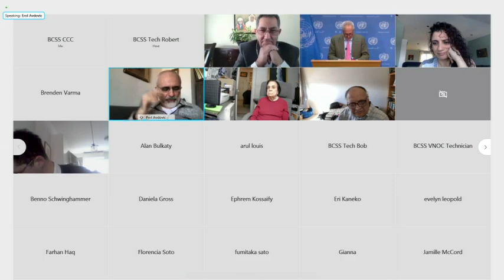Human Rights Council, Climate, Ethiopia & other topics - Daily Briefing (8 February 2021)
Noon briefing by Stéphane Dujarric, Spokesperson for the Secretary-General.

Highlights:

 - Human Rights Council
 - Climate
 - Ethiopia
 - Yemen
 - Myanmar
 - India
 - Central African Republic
 - Sudan
 - COVID-19/Indonesia

HUMAN RIGHTS COUNCIL
The Secretary-General welcomes the decision of the United States of America to re-engage with the UN Human Rights Council. The Human Rights Council is the world’s leading forum for addressing the full range of human rights challenges. The Council’s mechanisms and special procedures are vital tools for ensuring action and accountability.
The United Nations looks forward to hearing the crucial voice of the United States across the Council’s urgent work.

CLIMATE
This morning, the Secretary-General briefed Member States on the forthcoming UN Climate change Conference, which will take place in Glasgow, Scotland, in the United Kingdom, later this year.
He welcomed the incoming COP President, Alok Sharma of the United Kingdom, and thanked the countries who have announced bold new commitments since the Climate Ambition Summit in December.
However, he said, the world remains way off target in staying within the 1.5-degree limit of the Paris Agreement.  He stressed the need for the global coalition for net zero emissions to grow exponentially.
The Secretary-General said that by COP26 at the latest, all countries need to come forward with significantly more ambitious nationally determined contributions.  He added that members of the G20 must lead the way.
The Secretary-General also emphasized that because of the pandemic, preparatory negotiations for COP26 will need to take place virtually.  He called for countries’ flexibility in this matter. He said the UN will support this process in every way possible to ensure its success.
ETHIOPIA
UN agencies today received approval from the Government for 25 international staff to move to the Tigray region.
This clearance is a first step towards ensuring that aid workers in Tigray can deliver and ramp up the response given the rapidly rising needs in the region.
As we told you, there have been a number of recent positive engagements with the Government of Ethiopia by senior UN officials, including the Under-Secretary General for Safety and Security, Gilles Michaud, and the High Commissioner for Refugees, Filippo Grandi, as well as recently, with the Executive Director of the World Food Programme, David Beasley.
Mr. Beasley has just wrapped up a trip to Ethiopia and he says that WFP has accepted the Government’s request to help authorities and aid partners transport aid into and within Tigray. WFP has also agreed to provide emergency food aid for up to 1 million people in Tigray. More in the press release from the World Food Programme.
Humanitarian workers are looking forward to receiving approval for the remaining 60 NGO and UN staff who are in Addis Ababa and are ready to deploy to Tigray, as well as for rapid approvals of any additional requests put forward in the period ahead.
While we welcome these clearances, we remain deeply concerned about the significant escalation in humanitarian needs in Tigray where people have endured more than three months of conflict with extremely limited assistance. We are also very concerned by reports of grave violations against civilians that we continue to receive.
We reiterate our call for the full resumption of free and unconditional access for humanitarian supplies and personnel to the Tigray region - including through blanket clearances for organisations operating in the area - so that we can immediately reach all the people in need with all the assistance they urgently require.